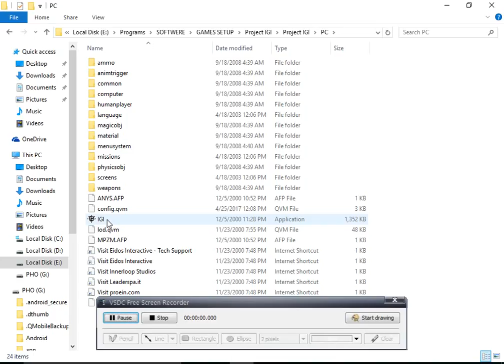Project I.G.I.: I'm Going In - Mission-1 /2017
Project I.G.I.: I'm Going In - Mission-1Computer Trick Games  action tricks for mobiles